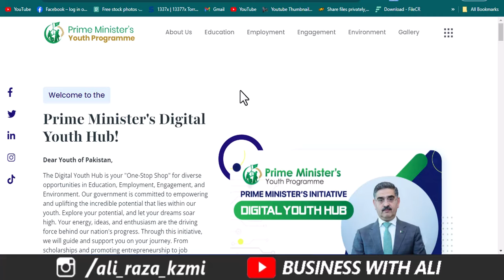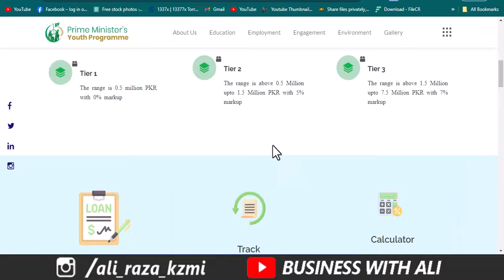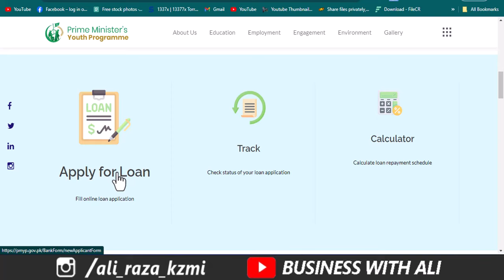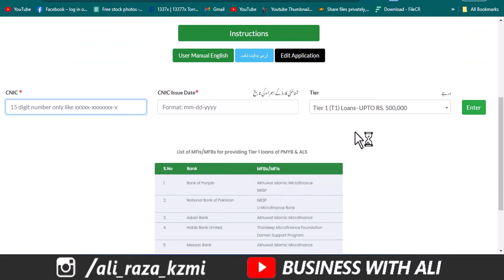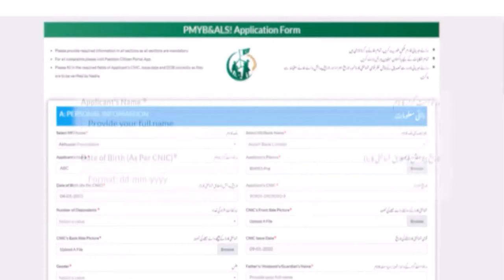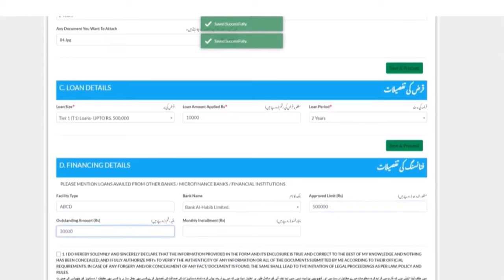Government Business Loan | Govt of Pakistan Loan Scheme | Business Loan Scheme 2023-2024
This video is about Prime Minister Youth Business Loan Scheme 2023 / 2024. interest-free Loan Scheme in Pakistan
PMYB&ALS (Prime Minister's Youth Business and Agriculture Loan Scheme) promotes entrepreneurship among youth by providing business loans on simple terms and with less markup through 15 Commercial, Islamic and SME banks.
Youth Business Loan Online Registration Details Urdu.
Prime Minister's Youth Programme
How to apply for Youth Loan
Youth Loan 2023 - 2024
Shahbaz sharif Loan Scheme
Govt Loans
Govt Loan scheme
Prime Minister Loan Scheme online apply
interest-free loans
Loan application online
Kamyab Pakistan
Prime Minister Youth Business Loan scheme
Loan Application
Prime Minister Loan Program
Govt Loan apply online
Youth Program
Prime Minister Youth Programme
Loan Scheme 2024
Small Business Loan
Business Loan
Loan for new Business in Pakistan
______________Follow me __________________________

City 41
Elction Box
Business Chowk
Helan MTM Box
Q tech
Grow With Haider
Bank News